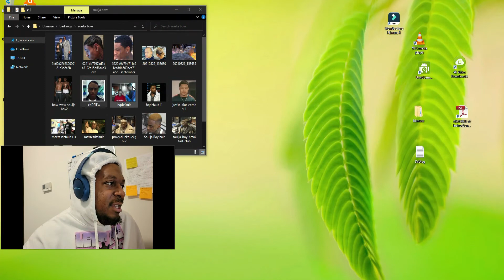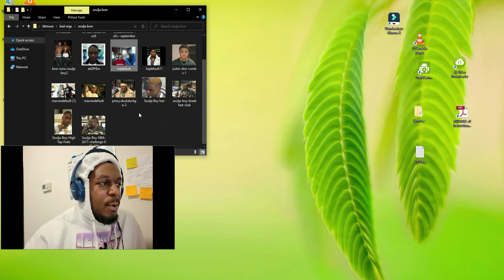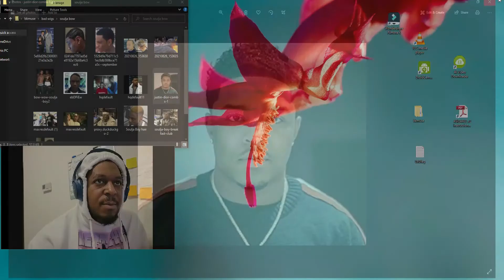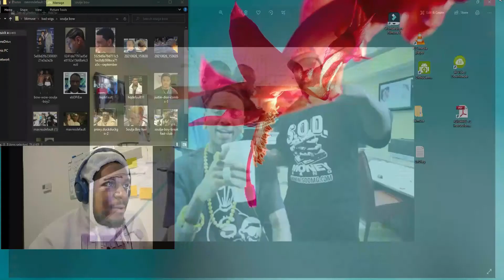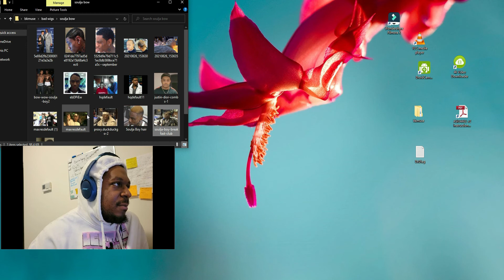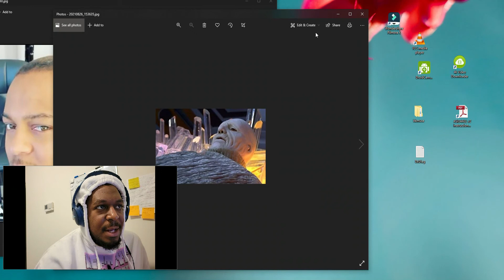Soulja V Bow Wow Roast! The Verzuz We Deserved!!!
Lemme talk a lil ish about these 2 legends, Draco and Boward Woward.